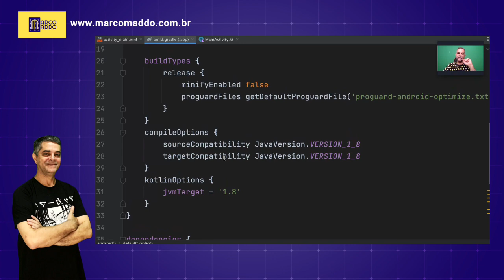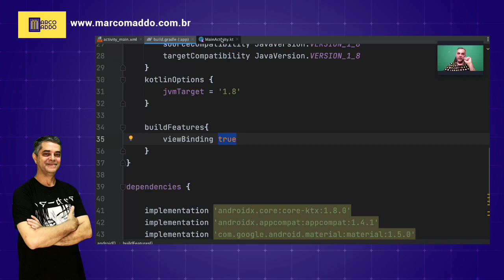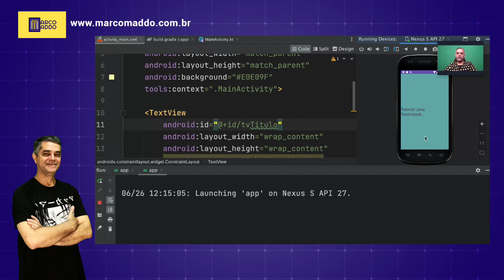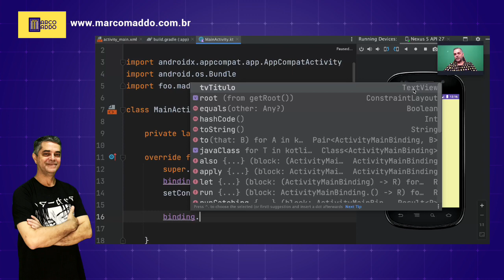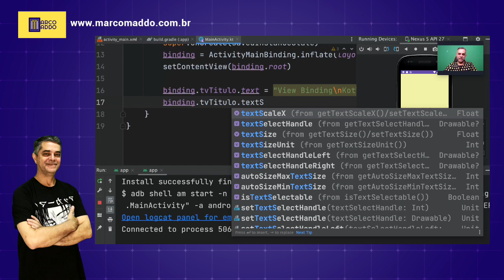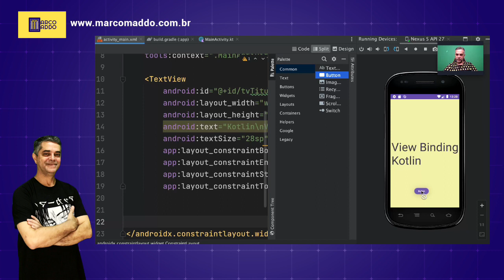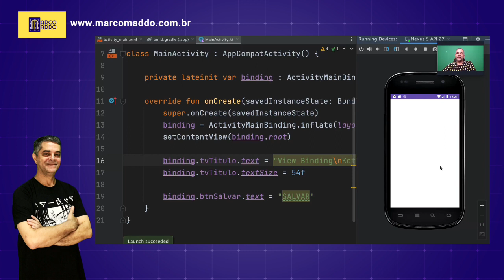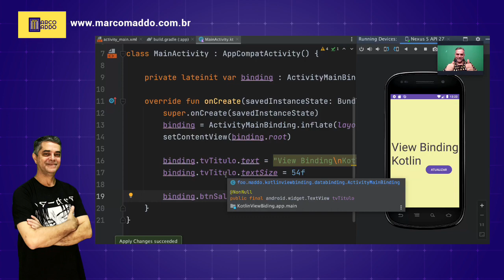Tutorial Kotlin 03 - Como implementar View Binding em Kotlin para programar rapidamente as telas.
Você busca entender na prática como utilizar o recurso View Binding da linguagem Kotlin, e programar mais rapidamente a criação das suas telas em seus aplicativos Android? Assista esse tutorial e veja como é simples, produtivo, elegante e bem rápido.

Participe da minha Mentoria VIP Mobile Developer para te colocar no TOPO das oportunidades de emprego na área de Tcnologia Web e Mobile.

00:00 - Introdução como implementar View Binding em Kotlin para developers Java Android.
02:17 - Configurando o projeto KOTLIN para suportar view binding
03:35 - Declarando o objeto binding na MainActivity.kt
04:00 - Alterando setContentView para suportar View Binding
04:50 - Declarando o ID para TextView no XML do Layout
06:00 - Aplicando View Binding ao componente TextView
08:00 - Utilizando bindind para mudar o tamanho da fonte do Texto
09:00 - Revisão do processo para usar View Binding
10:09 - Incluindo um componente BUTTON e usando binding para trocar o texto do botão

💚  Se este tutorial lhe ajudou, que tal me pagar um café?

🤜 Visite o Site Oficial com Todos os Cursos do Professor Marco Maddo 🤛

💚 Ao se matricular em qualquer um dos cursos a partir do Site Oficial do Professor Marco Maddo,
você além de se capacitar na sua área de interesse, estará também colaborando com o Lado B da nossa sociedade. Parte da receita gerada a partir do site do professor nas inscrições dos cursos, é revertida em compra de cestas básicas para doação para famílias.